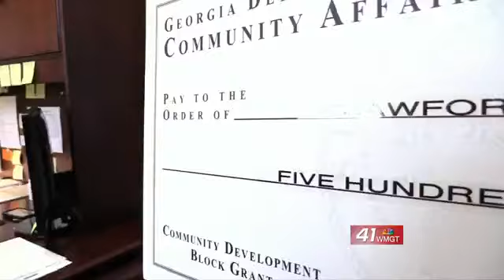Nearly 200 Crawford residents to get access to water lines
The county was awarded $500k in grant money to extend the lines in the county.